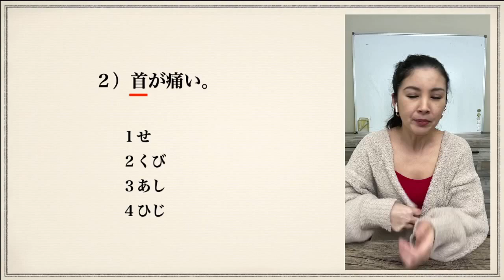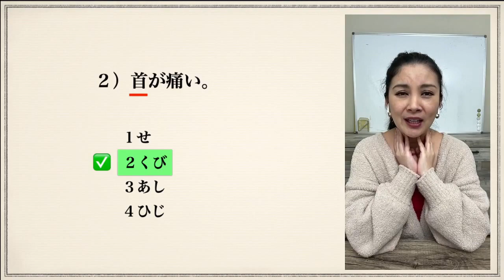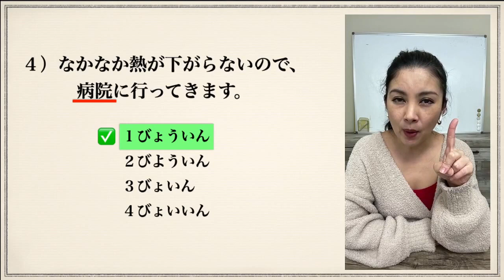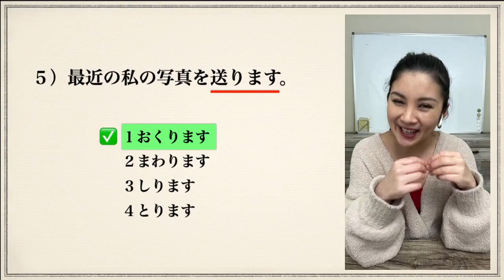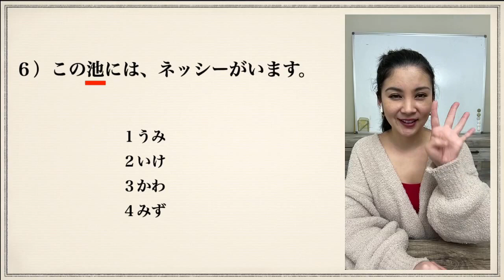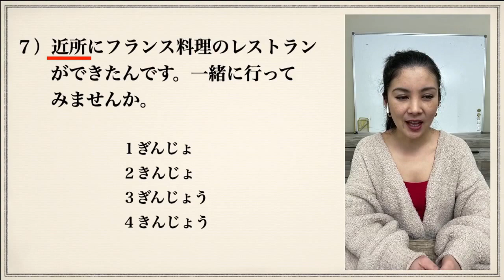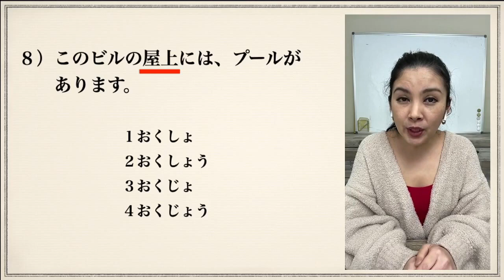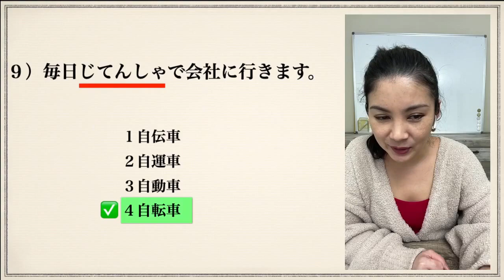【JLPT N4】漢字テスト Multiple Choice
今週はN4の漢字テストをしましょう🤓